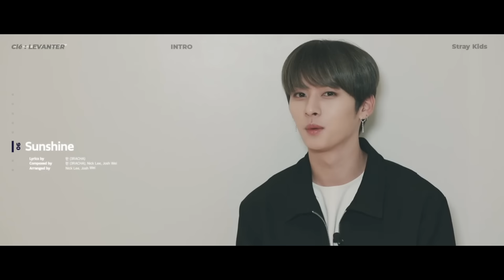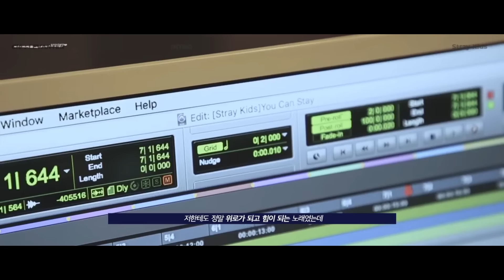[Русская озвучка Kadza] INTRO "Clé : LEVANTER"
Контент который вы можете получить раньше остальных, парой он эксклюзивный (только для донов)

Если хотите сказать «спасибо» финансово ❣️:
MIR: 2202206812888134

Группа ВК Будут выходить видео, которые не пропускает ютуб (Озвучка Kadza)